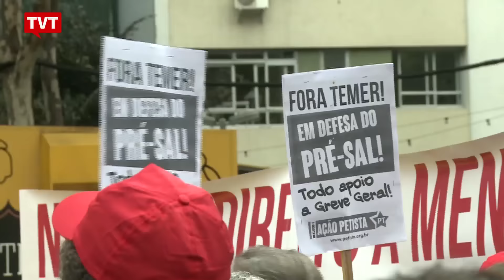Grito dos Excluídos: milhares de pessoas pedem "Fora Temer"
No Dia da Independência, movimentos sociais realizam atos por todo o país. Grito que unificou manifestantes foi: "fora Temer, nenhum direito a menos, diretas já".